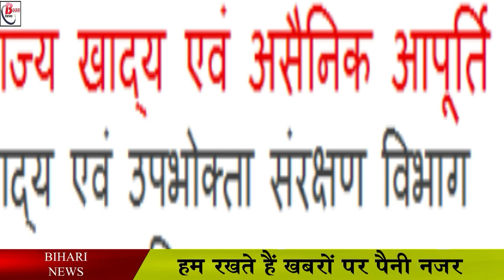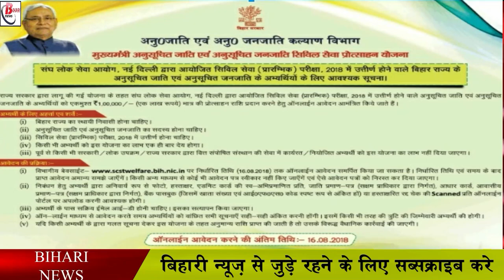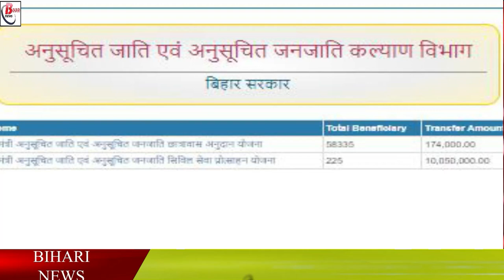इस योजना से बिहार के एससी/एसटी छात्र-छात्राओं को हर महीने मिलेंगे 1000 रुपए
The Chief Minister's Scheduled Castes Tribe Hostel Grant Scheme is a scheme of the Government of Bihar in which the Government ambitiously provides Rs.1000/- per student per month to sc st class students living in the State as a grant for staying there along with the hostel. At the same time,  15 forts of foodgrains per student are also given free of cost in their name. Not only this, the hostel provides a conducive environment of education as well as a variety of facilities. The objective of the Government is to ensure participation of students belonging to weaker sections in higher education through this scheme.

discription - The Chief Minister Scheduled Caste Tribal Hostel Grant Scheme is a scheme of the Government of Bihar, in which the government ambitiously provides a grant of Rs 1000 per month to every ST student residing in the state along with hostel and studying there. Along with this, 15 forts of grain per student are also given free in their name. Not only this, many facilities are also provided in the hostel along with a study-friendly environment. The aim of the government is to ensure the participation of students from weaker sections in higher education through this scheme.